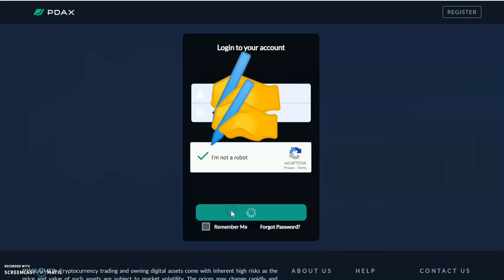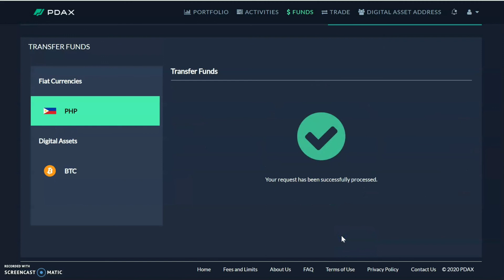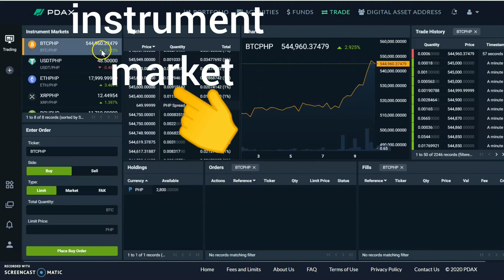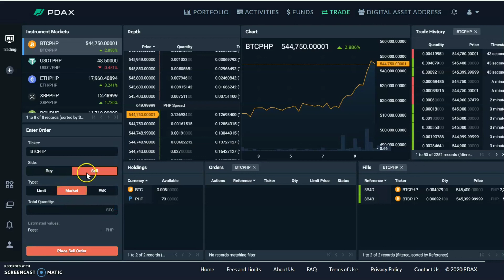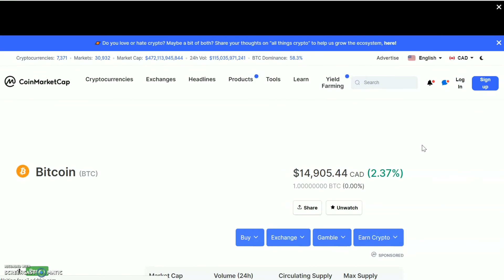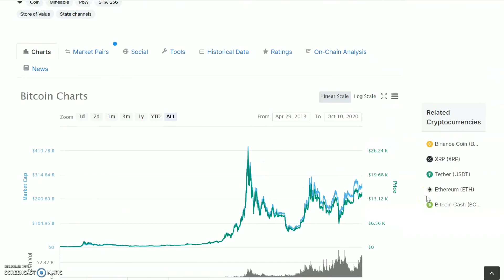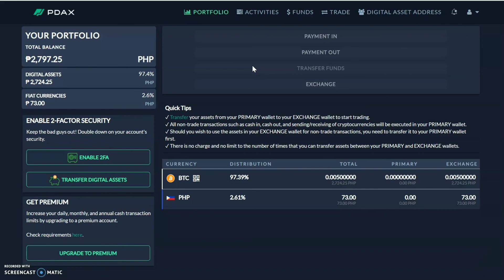OFW PASSIVE INCOME|BUYING CRYPTO CURRENCY PHILIPPINES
This video is intended to those newbie or who want to start investing in Bitcoin or othe crypto currency in the Philippines. I do my thorough research before investing into something. I am more a conservative investor than high risk taker. But I want to explore this new type of crypto investing. I intended to try trading in the future.